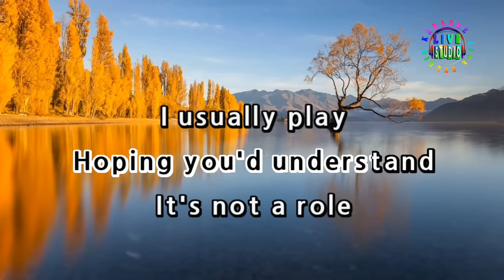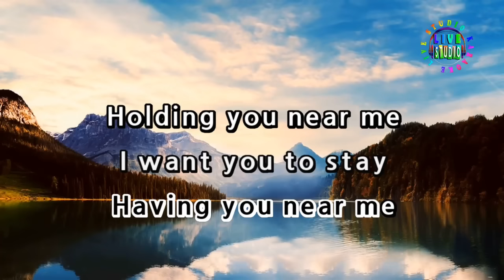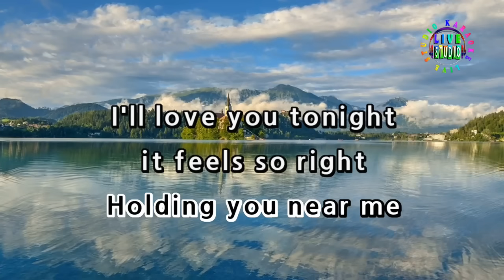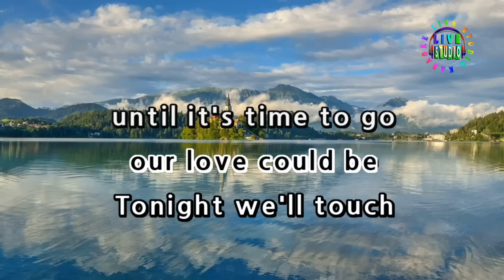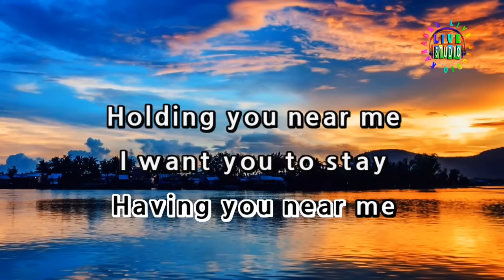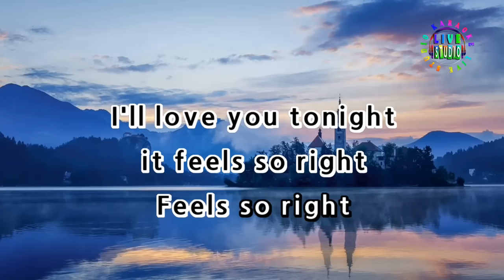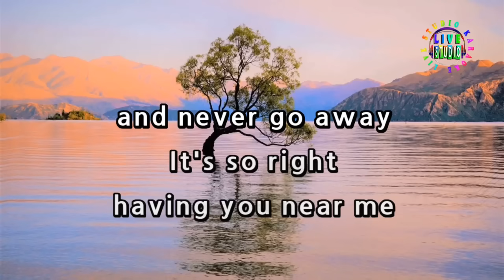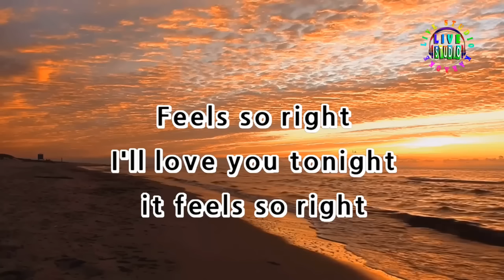Having You Near Me - Air Supply (LIVE Studio KARAOKE)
Hi everyone (LIVE Studio KARAOKE) is a YouTube mobile karaoke channel made with a clear lyrics and quality sounds just like in a live show. Try it now and experience the music with satisfaction.